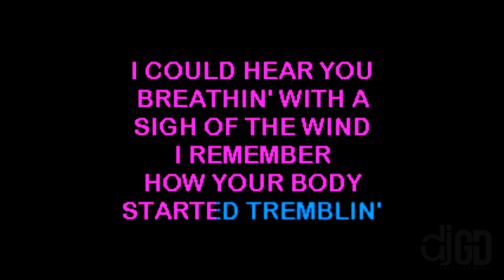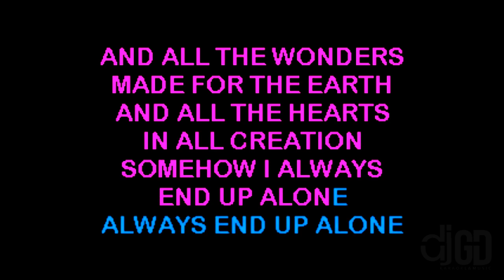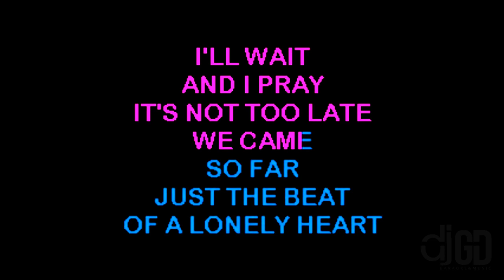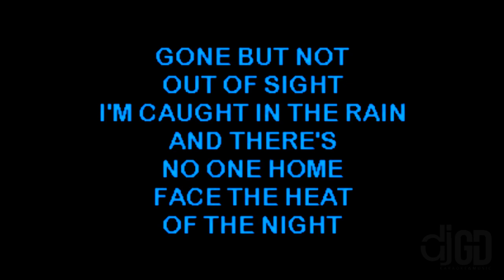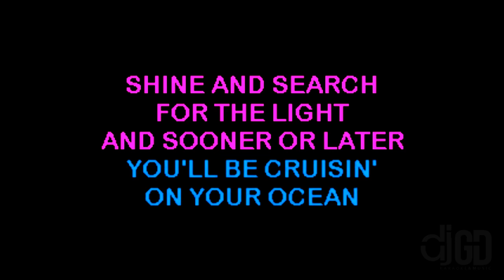BEE GEES • ALONE • Karaoke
ALONE • BEE GEES • Karaoke